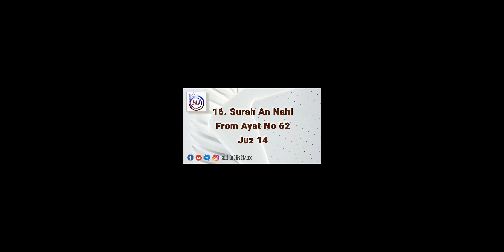16 Surah An Nahl | Ayat 62 to 79 | juz 14 |sat 20/11| word to word Quran @Alif - In His Name offline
Go to channel playlist for more

Revision link
word to word Revision